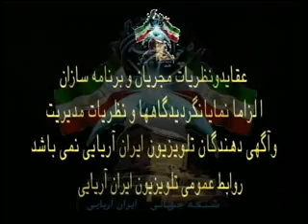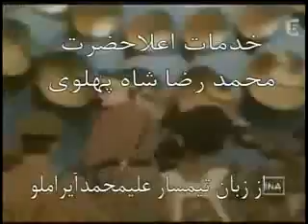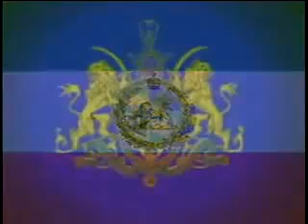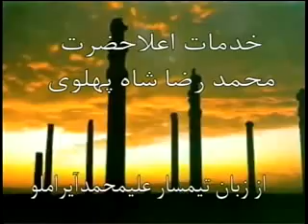خدمات محمد رضا شاه پهلوی از زبان تیمسار آیراملو 06-09-2014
خدمات محمد رضا شاه پهلوی از زبان تیمسار آیراملو